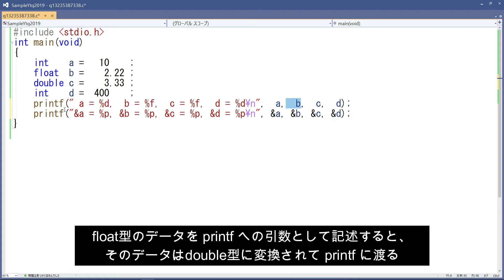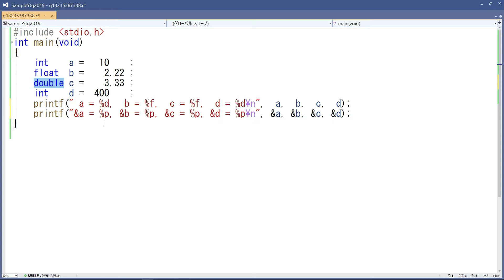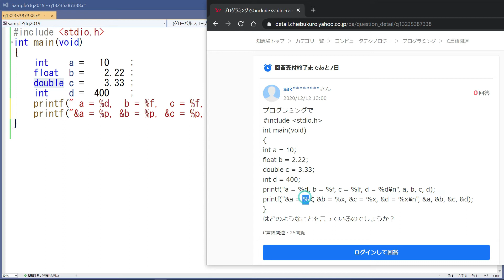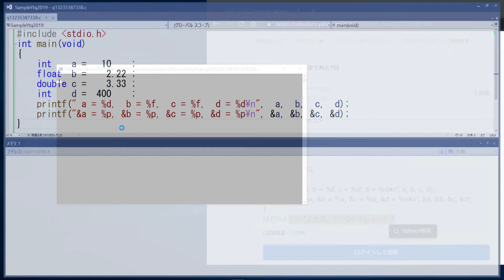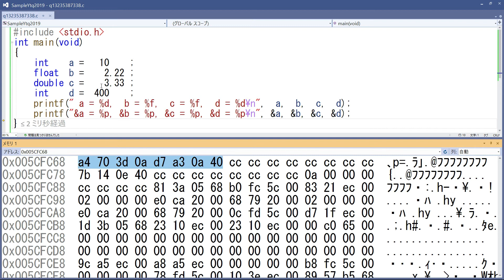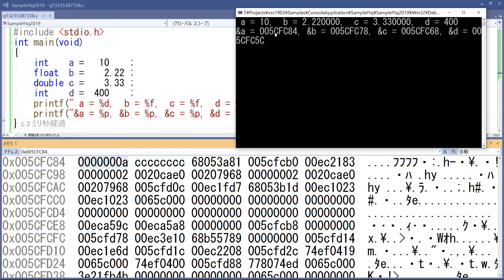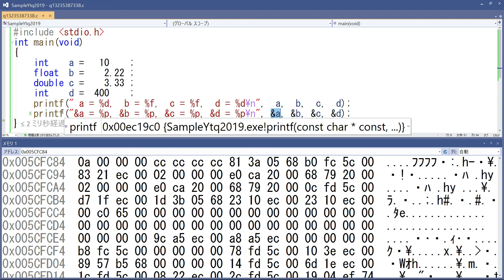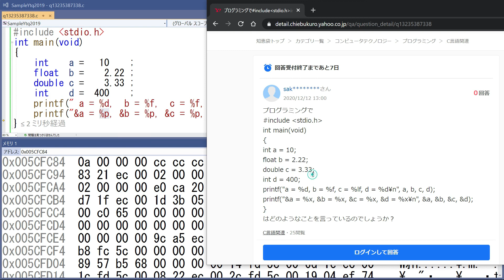printfで変数のアドレスには％p、double型には％f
以下のご質問への回答動画です。
printfで変数のアドレスを出力するには"%p"、double型データを出力するには"%f"を使います。
《参考》
"%x"はint型データを１６進数で出力するために用いられます。
"%lf"はscanfで double 型データを読み込むために用いられます。
double型データをprintfで出力するために"%lf"を用いるのはかつては誤りでした。（現在では誤りではなくなっています。）